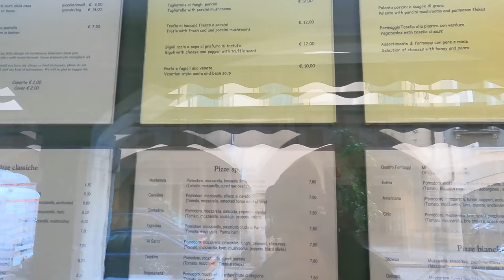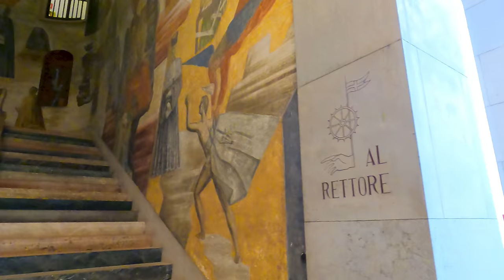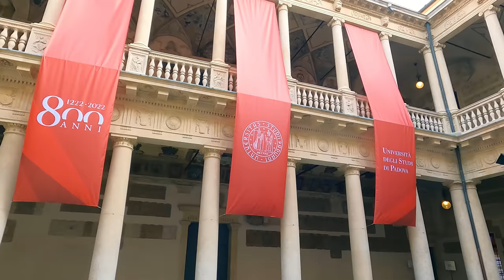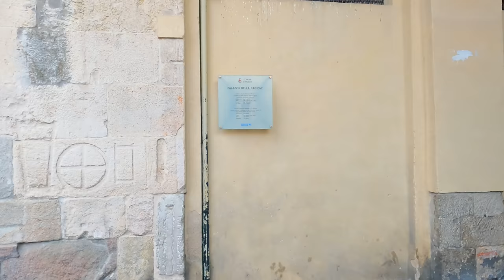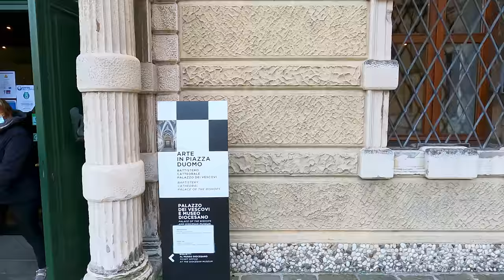PADUA, Padova (Veneto) Italy walking tour in 4k 🍂 Autumn walk [PART 2]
Hi my friends! Welcome to Padua!!! An autumn walking tour, recorded in november 2021, around the most significant attractions in Padua.  This is the second video, you can find the first one

✔️ PADUA (Veneto) Italy walking tour in 4k 🍂 Autumn walk [Part 2]

In this video I will take you to Padua old town including its most beautiful squares, churches and the university!.

⬇️Video Timeline⬇️

00:00 Preview
01:00 St. Antony's Church . Start point.
05:50 Piazza del Santo
06:56 Via del Santo
15:20 Via Riviera Tito Livio
17:50 Piazza Antenore - Tomb of Anthenor
20:24 Via San Francesco
21:15 University of Padua & Bo Palace (visit inside)
28:56 Via VIII Febbraio
30:55 Risorgimento Museum
32:50 Piazza della Frutta
34:20 Palazzo della Ragione
38:20 Via San Clemente
39:00 Piazza dei Signori
41:35 Clock Tower
42:42 Piazza Capitaniato (exhibition and sale of paintings)
49:20 Piazza Duomo / Cathedral of Saint Mary of the Assumption
52:58 Baptistery of San Giovanni Battista (visit inside)
58:20 Piazza Duomo

If you enjoy this walk, don't miss these!!!